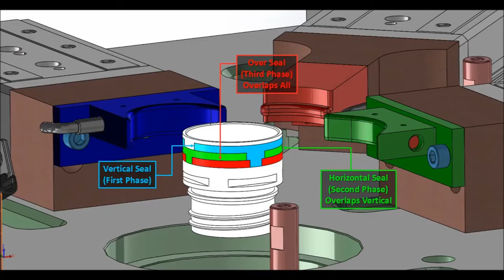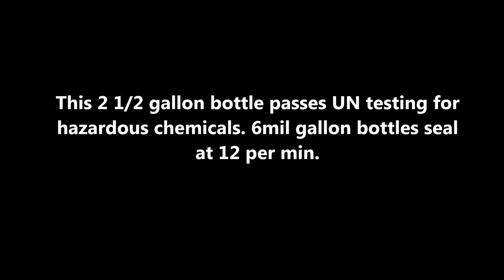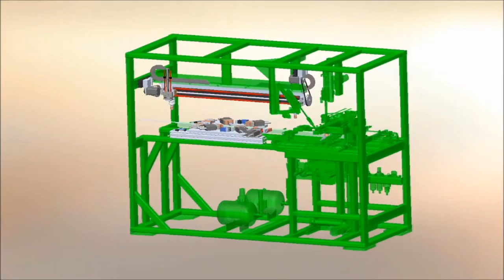Smart Bottle Inserter Sealing Machine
This video was produced and presented to you by:
KRW Packaging Machinery, Inc.

Smart Bottle, Inc